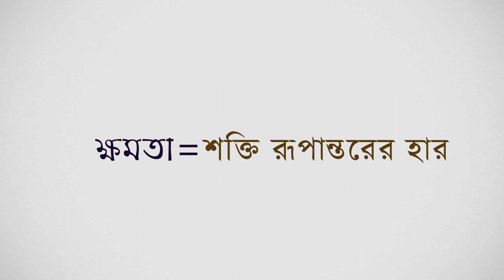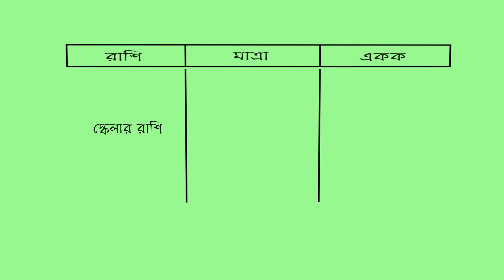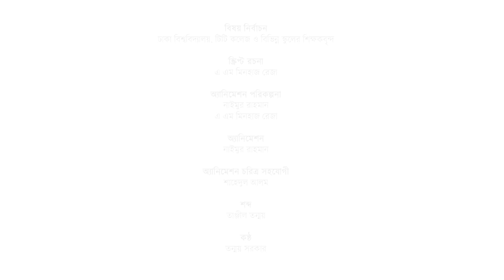ক্ষমতা (Power) । অধ্যায়ঃ কাজ, ক্ষমতা ও শক্তি । পদার্থ । ৯ম-১০ম শ্রেনী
ক্ষমতা।  অধ্যায়ঃ কাজ, ক্ষমতা ও শক্তি; বিষয়ঃ পদার্থ, শ্রেনীঃ ৯ম-১০ম

"হাতের মুঠোয় বিজ্ঞান" (Science in Our Grip) প্রকল্পের আওতায় নির্মিত।
উদ্ভাবকঃ মোঃ সিফাতুল ইসলাম, পরিচালক, ফোর ডি কমানিকেশন্স লিঃ
অর্থায়নেঃ সার্ভিস ইনোভেশন ফান্ড, এটুআই, প্রধানমন্ত্রীর কার্যালয়।
পরিচালনায়ঃ ফোর ডি কমানিকেশন্স লিমিটেড